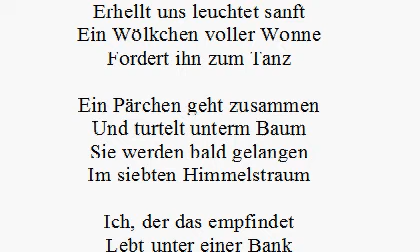die Nacht duftet nach Heu und 1000 Sterne leuchten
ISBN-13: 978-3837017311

zu wenig zeit

Die Nacht duftet nach Heu
Und tausend Sterne leuchten
Auf das sich jeder freu
Und wir nichts andres bräuchten

Ein Zirpen bricht die Stille
Ein Summen macht verrückt
Der Wind folgt seinem Wille
Die Schnuppe uns entzückt

Der Mond, die kleine Sonne
Erhellt uns leuchtet sanft
Ein Wölkchen voller Wonne
Fordert ihn zum Tanz

Ein Pärchen geht zusammen
Und turtelt unterm Baum
Sie werden bald gelangen
Im siebten Himmelstraum

Ich, der das empfindet
Lebt unter einer Bank
Das Leben mir entschwindet
Bin jung und sterbenskrank